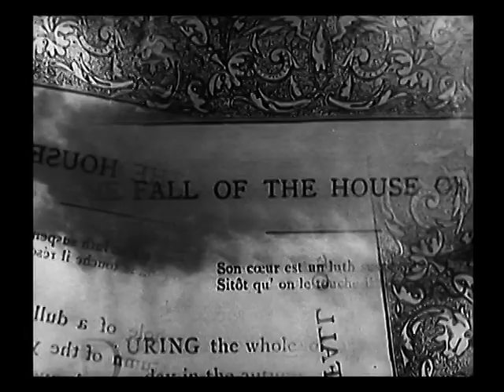The Fall of the House of Usher (1928) (Hands of Ruin soundtrack)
James Sibley Watson Jr and Melville Webber's 1928 short film of Edgar Allan Poe's The Fall of the House of Usher, with a soundtrack by Colin Z. Robertson (Hands of Ruin).

The video was taken from the National Film Preservation Foundation's Treasures from American Film Archives. The soundtrack includes samples from the G-Town Church Sampling Project by Tobias Marberger.